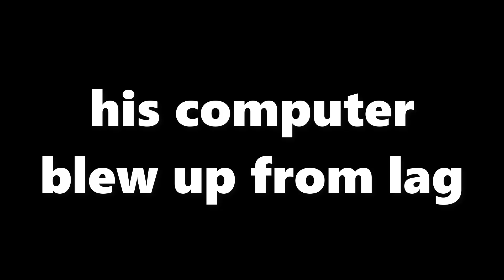Laggy Players Be Like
Credits to @RibsRoblox for inspiring this video

Note: the "stutter" part is supposed to represnt the lag, i am just writing this in advance cause i don't want to offend anyone, i just want to entertain that's all :)

Also no, this is not hacks or anything, this is what happens to your game when you run roblox at 2000 ping and cap it to 1 fps.

Title: Laggy Players Be Like

What is Arsenal? Arsenal is a first-person shooter game created by the ROLVe Community based on the Arms Race game mode in the video game Counter-Strike: Global Offensive. The game was featured in the Egg Hunt 2019: Scrambled in Time and 7th Annual Bloxy Awards events.

if you're one of the few cool people out there who actually reads descriptions comment: captainly paid me "random number"$ to comment this.